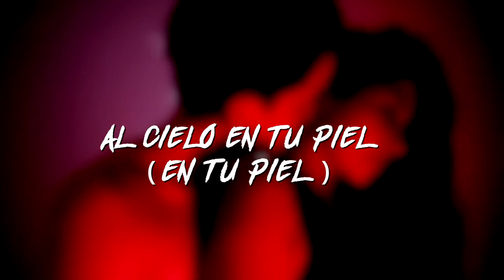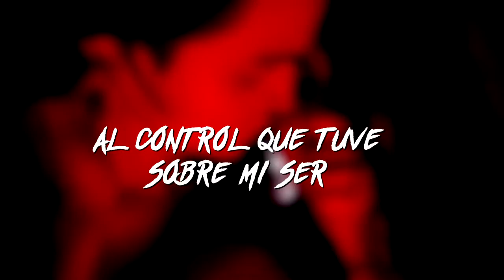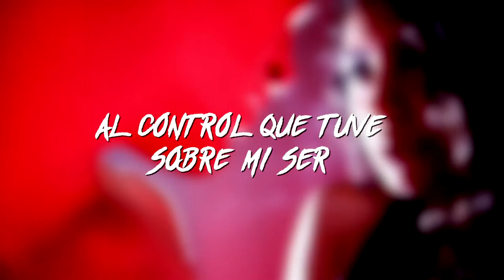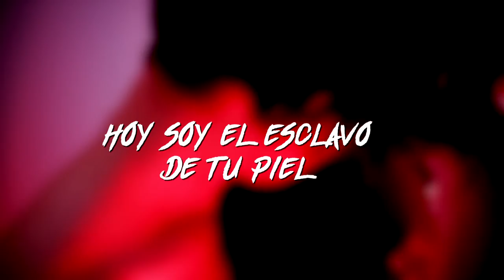Prisionero De Tu Piel - Daniel Portela (Lyric Video)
Music video for Prisionero de Tu Piel (Lyric Video) performed by Daniel Portela.

Autor: Daniel Portela.

LYRICS

Dame tus besos, Ay!
Quiero tu aliento (más)
Ya volé
Al cielo en tu piel

Dame tus aguas Ya!
Quiero volver a naufragar
Es que ya nadé
En el mar de tu piel

Prisionero de tu amor
Soy adicto a la pasión
Y ya no temo al dolor

Prisionero de Tu Piel
Un tsunami de placer
mi sirena del amor

Y es que ya, ya renuncié
Al control que tuve sobre mi piel
Y es que ya, ya me rendí
Hoy soy el esclavo de tu piel

De Tu Piel...

Quiero tus mieles Ay!
Volverme a intoxicar
Y es que ya probé
Del veneno en tu piel

Quiero entrar en ti
Quiero volverte a sentir
Y es que ya nadé
En el río en tu piel

Al control que tuve sobre mi ser

De Tu Piel...

Uooo, yo quiero más
Es un vicio mortal
Mortal...

De tu piel...